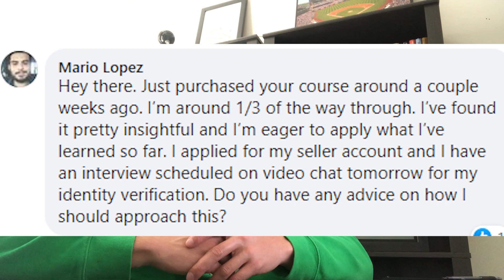The Fastest Way to Pass the Amazon Application Process for Verifying New Sellers